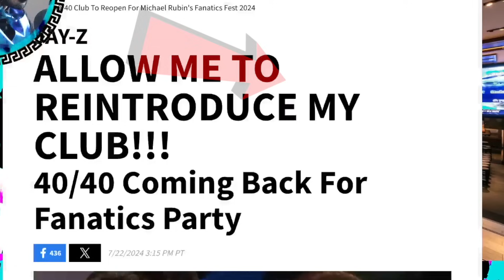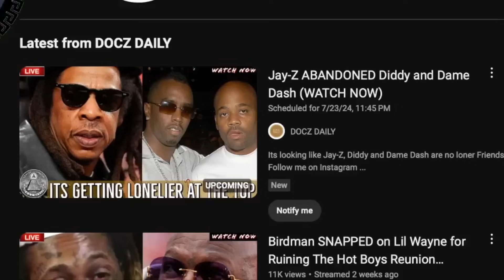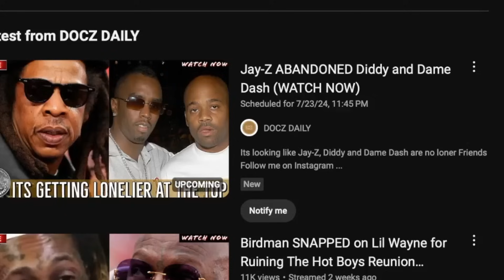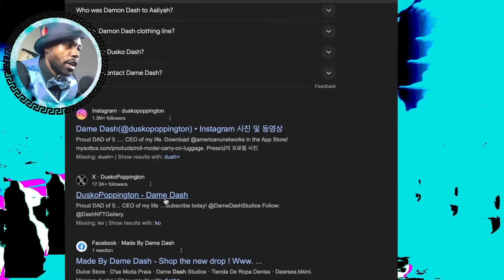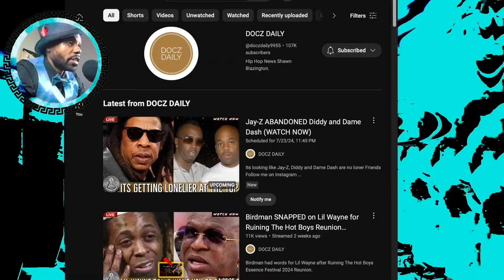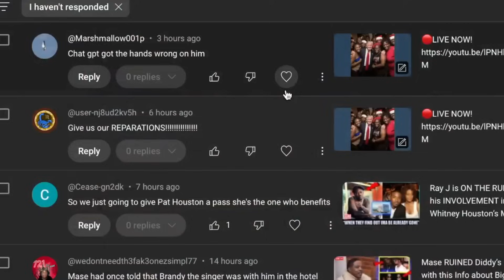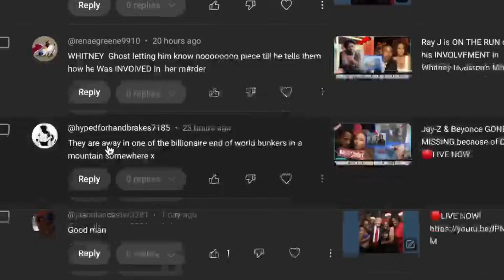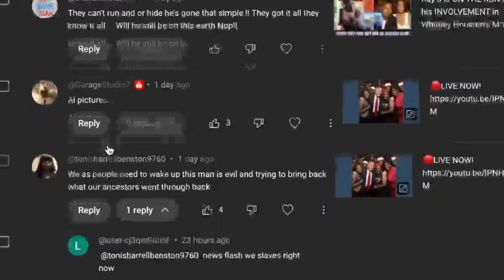Jay-Z saw Diddy looking PITIFUL at The 40/40 Club Grand Opening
Jay -Z reopened the 40/40 club but Diddy was nowhere is Sight

This is a Satire Comedy Video